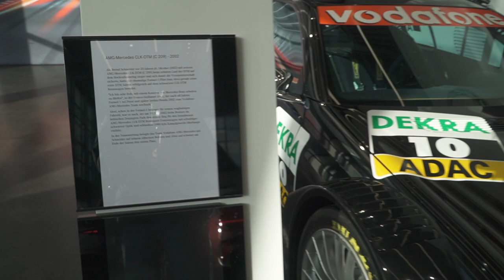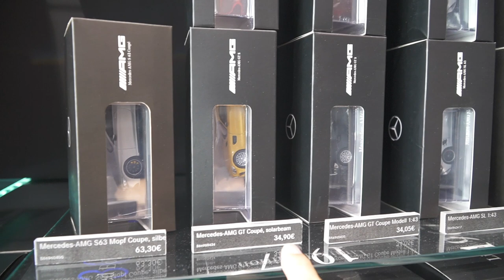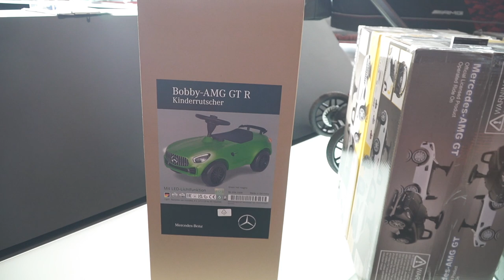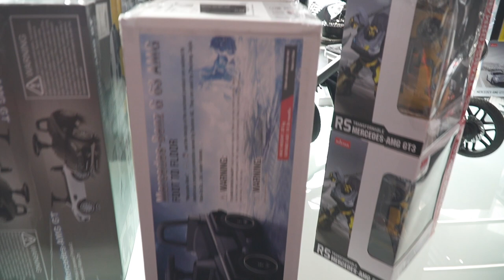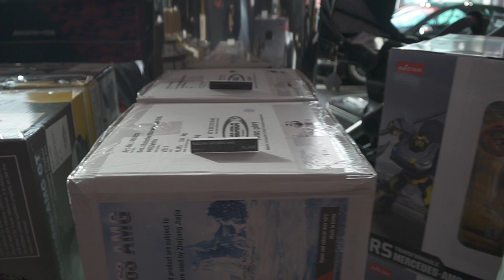Mercedes Germany Trip 2022 | Nhà máy Mercedes lớn nhất TG tại Đức | Các siêu phẩm tại nhà máy AMG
Đăng kí kênh Sau khi tham quan viện bảo tàng của Mercedes ít nhiều Duy cũng nắm được lịch sử của một hãng xe hàng đầu trên thế giới, tại sao những chiếc xe Mercedes luôn là niềm ước ao của bao nhiêu người thì xem 1 vòng viện bảo tàng các bạn đã hiểu, một xe có lịch sử quá khủng khiếp, đó không chỉ là một hãng xe mà là một niềm tự hào của người Đức, một niềm tự hào của nhân loại.
Nhà máy lớn nhất thế giới của Mercedes là nhà máy Sindelfingen tại thành phố Stuttgart nơi sản xuất các mẫu xe cao cấp nhất như S class, Maybach , các mẫu xe điện EQ.